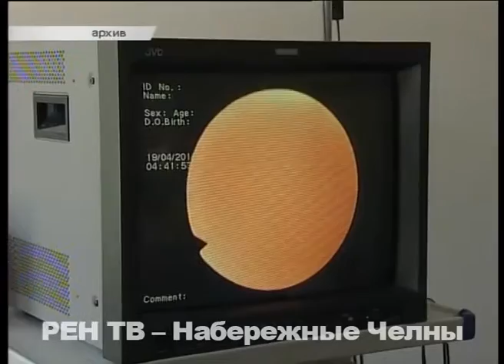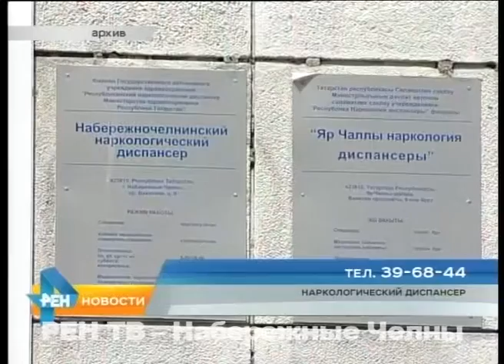Минздрав не устает предупреждать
Язва желудка, катаракта, болезни сердца и легких – и это далеко не полный список заболеваний, которые с большой вероятностью могут возникнуть у курящего человека. Ежегодно 31 мая во всем мире отмечается как День отказа от курения, или День без табака.